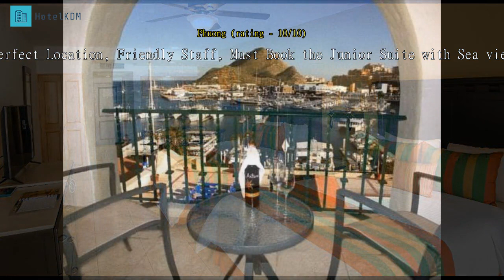Review Tesoro Los Cabos Resort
Tesoro Los Cabos Resort

At Tesoro Los Cabos Resort, the excellent service and superior facilities make for an unforgettable stay. Free internet access provided within the resort keeps you connected throughout your stay. Airport transfer services can be booked before your check-in date, to ensure a smooth and convenient arrival or departure. Exploring Cabo San Lucas is made even more convenient with the taxi, car hire and shuttle services available at the resort.
For guests arriving by car, parking is provided free of charge. Always get the assistance you need with front desk services including concierge service, express check-in or check-out, luggage storage and safety deposit boxes. Booking the best tickets and getting the hottest restaurant reservations are made easy with help from the resort's tours. Cold evenings are even better than warm ones, when you can cozy up at the resort's fireplace.
For longer stays or whenever you need it, the laundromat, dry cleaning service and laundry service keep your favorite travel outfits clean and available. Feel like doing nothing? Available services like 24-hour room service, room service and daily housekeeping let you get the most out of your time at the Tesoro Los Cabos Resort. All your minor, last-minute needs can be taken care of by the convenience stores without having to go anywhere. For health reasons, smoking is not permitted anywhere inside the resort.
For guests who would like to smoke, the designated smoking areas are available.
All rooms at Tesoro Los Cabos Resort are designed and decorated to make guests feel right at home. Enjoy your stay even more at the resort, knowing that some selected rooms include linen service, blackout curtains and air conditioning. Some rooms at Tesoro Los Cabos Resort are available with design features like a balcony or terrace. For a bit of entertainment, guests will find television and cable TV available in some selected rooms.
Don't worry about being thirsty as a refrigerator, a coffee or tea maker and mini bar are provided in some guestrooms. Bathroom amenities are just as important as others, and at the resort you'll find a hair dryer, toiletries and towels available in some guest bathrooms.

Every day at Tesoro Los Cabos Resort begins with a delicious complimentary breakfast. Don't start your vacation days without your morning coffee, available every morning in the café. A number of great dining options at the resort assures that you'll always have convenient and delicious choices. A great night out couldn't be easier! Enjoy a fun evening without traveling outside at the bar, nightclub and casino.
At any time of the day or night, you can serve yourself a snack at the resort's vending machines.
Enjoy the countless activities offered at Tesoro Los Cabos Resort. A relaxing end to every day is possible with a visit to the salon, located right in the resort. At Tesoro Los Cabos Resort, every effort is made to make guests feel comfortable. Enjoy your favorite drink in your swimsuit at the resort's poolside bar. Burn off you vacation calories with a quick visit to the resort's fitness facility.
Got someone special waiting for you back home? Then easily pick up a memorable gift at the shops and souvenir shops.

Compared to the city's accommodation options, this resort scored higher than 97% of them for food and dining.
According to guests who stayed here, this resort's room comfort is rated higher than 97% of other accommodations in Cabo San Lucas.